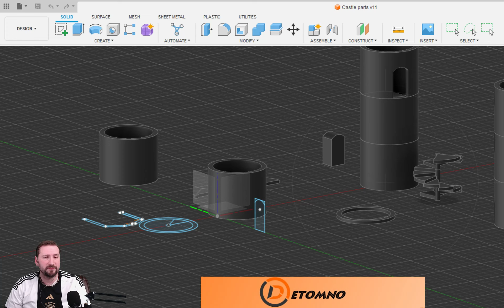Heroes of the Storm - 2/9/2022 - ARAM Part 4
Deckard